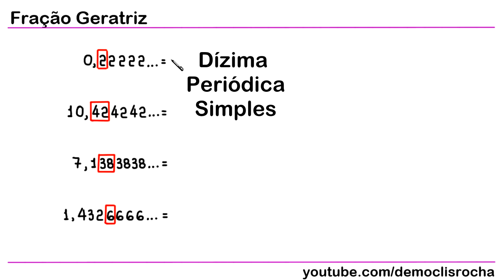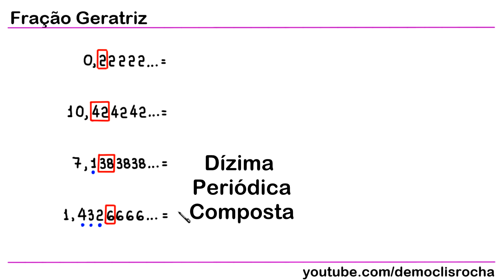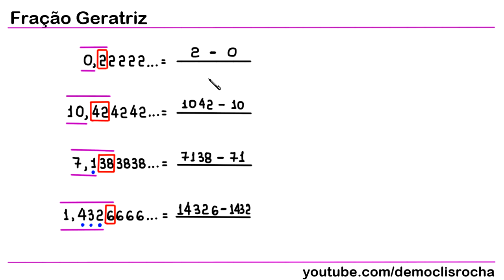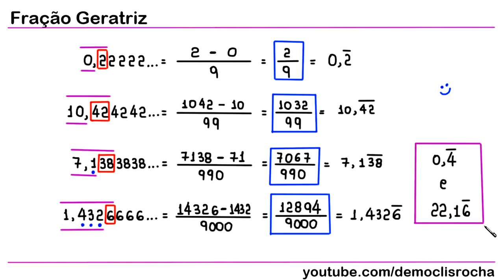FRAÇÃO GERATRIZ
Neste vídeo, apresento um algoritmo que pode ser utilizado para determinar uma fração geratriz para uma dízima periódica.

0,4444... = 4/9

22,16666... = 1995/90